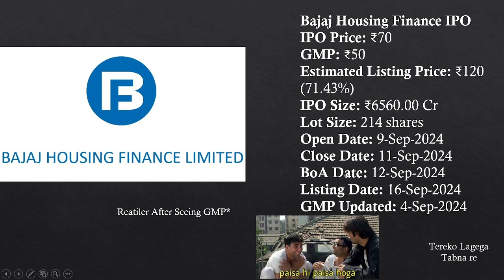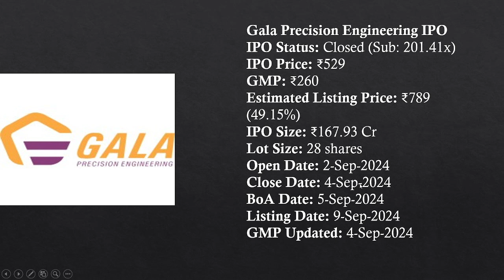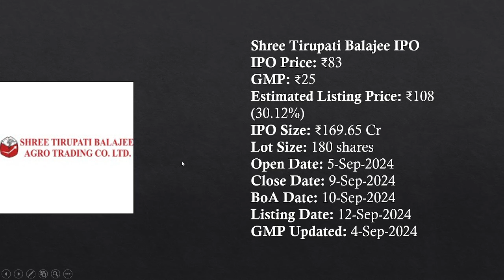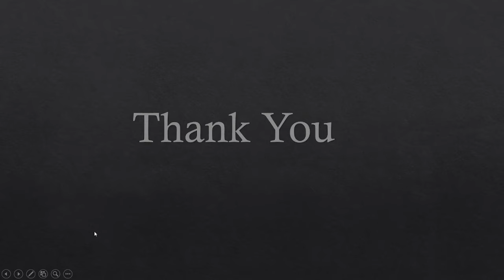Latest IPO GMP Today | Bajaj Housing Finance | Tolins Tyres | Shree Tirupati Balajee | Gala | Bazaar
In this video, we provide the latest GMP (Grey Market Premium) updates for several upcoming and recent IPOs. If you're planning to invest in these IPOs, knowing the latest GMP is crucial for making informed decisions. Here’s what we’ll cover:

Bajaj Housing Finance IPO Latest GMP
Tolins Tyres IPO Latest GMP
Shree Tirupati Balajee IPO Latest GMP
Gala Precision Engineering IPO Latest GMP
Baazar Style Retail IPO Latest GMP

Make sure to watch the video till the end for detailed insights on each IPO, including their subscription status, expected listing gains, and much more!